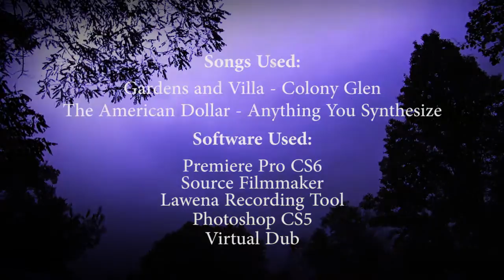TDM_HARVEST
3 hours of playing in a pub, editing practice...